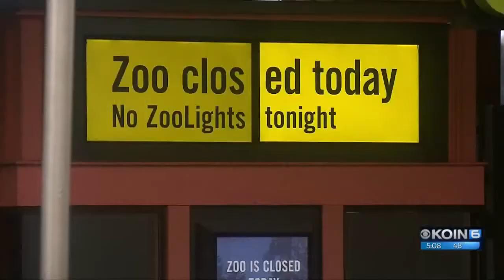Oregon Zoo's Lily the elephant dies unexpectedly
Lily, the Oregon Zoo's almost 6-year-old elephant, unexpectedly died on Thursday night from a herpes disease.